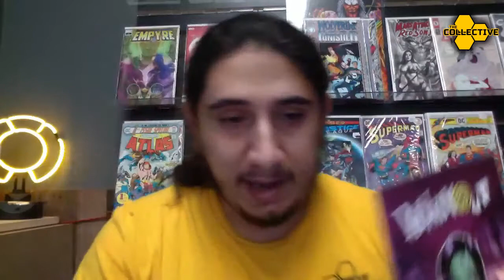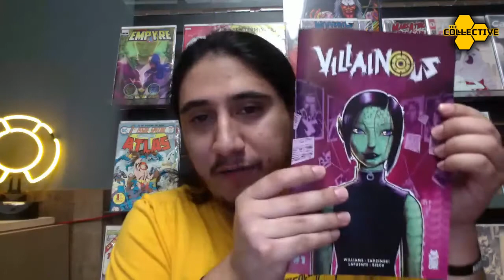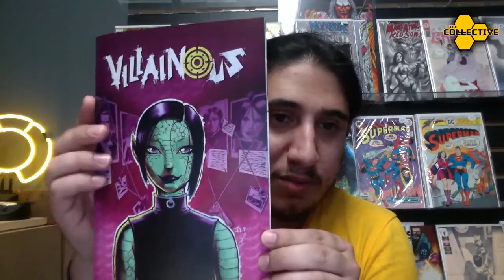The Collective Spotlight 013: Writers Stonie Williams & Adam Barnhardt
This week's episode of The Collective Spotlight is a double feature with writers Stonie Williams of "Vilianous," & Adam Barnhardt of "Sh*tshow!"

Danny will be talking to both Stonie and Adam about their new/upcoming series, & more!

Connect with The Collective on Facebook, Twitter, and Instagram, by following @CollectiveCCG!